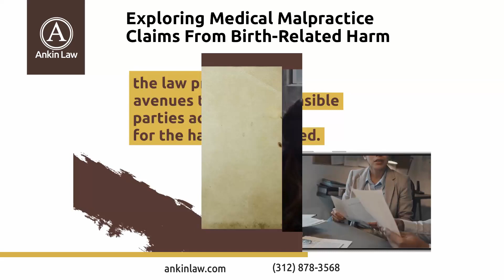EXPLORING MEDICAL MALPRACTICE Claims From Birth-Related Harm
When medical negligence causes harm during childbirth, families deserve answers and compensation.

The law provides avenues to hold responsible parties accountable.

Our compassionate attorneys at Ankin Law specialize in medical malpractice claims and can guide you through the legal process.